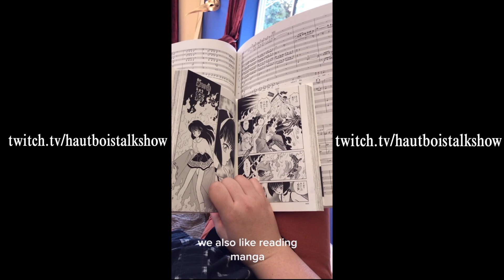Haut Bois Talk Show - Trailer 1